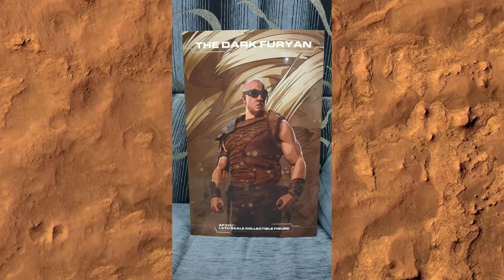Unboxing Riddick (The Dark Furyan) - Art Figures - Markitos1981 - 16MAR21